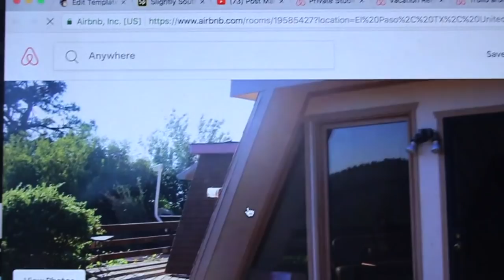Meteor Shower ACOUSTIC preview! | COMING TO YOUR CITY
My name is Eliza. I perform acoustic, moody versions of songs and release my own music as well. And I also create videos, films, and content about the human experience. My life is a bit chaotic, a little weird, but very fun & creative.